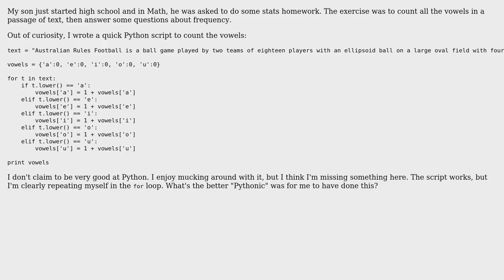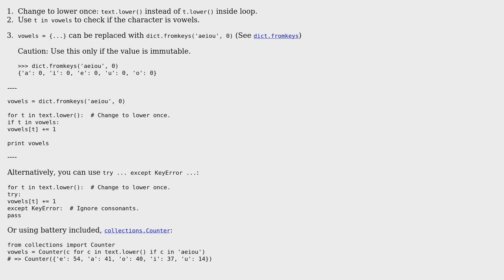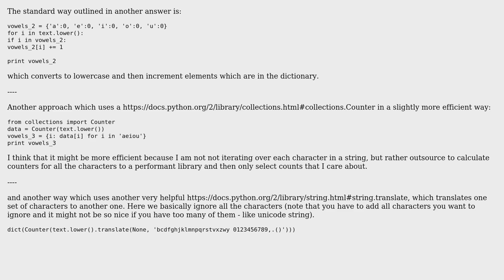Code Review: Counting all the vowels in a passage of text (2 Solutions!!)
Code Review: Counting all the vowels in a passage of text

With thanks & praise to God, and with thanks to the many people who have made this project possible! | Content (except music & images) licensed under CC BY-SA | Music | Images & others | With thanks to user Salvador Dali user nedlud user Jamal user falsetru and the Stack Exchange Network Trademarks are property of their respective owners. You are responsible for your own actions.